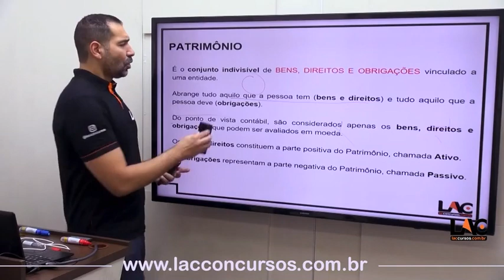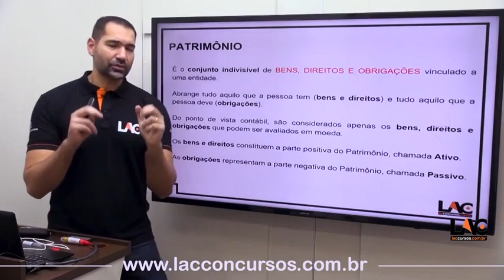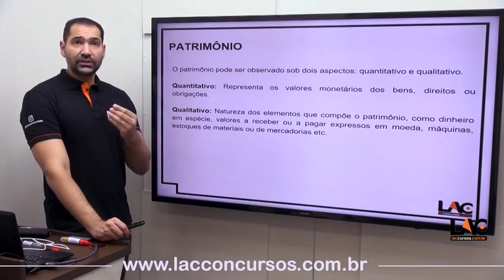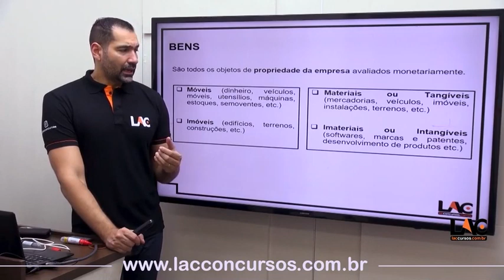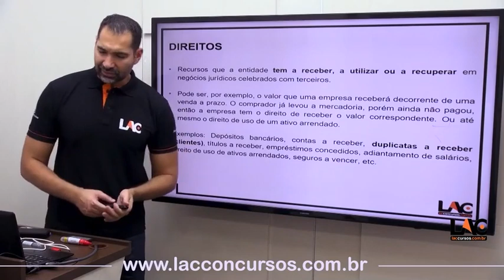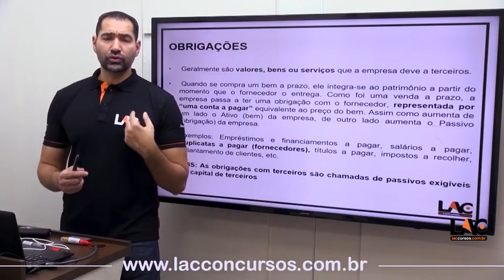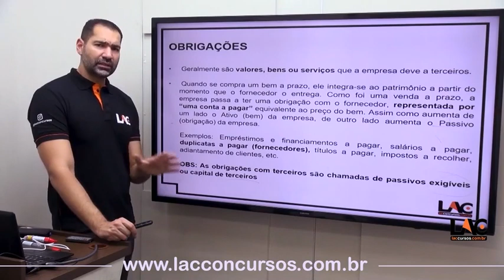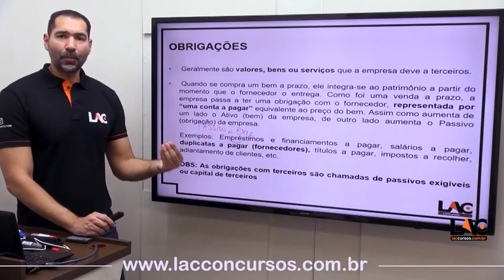UFABC 2023 - Técnico em Contabilidade - Contabilidade Geral - Patrimônio | Parte 1 | - 82/100